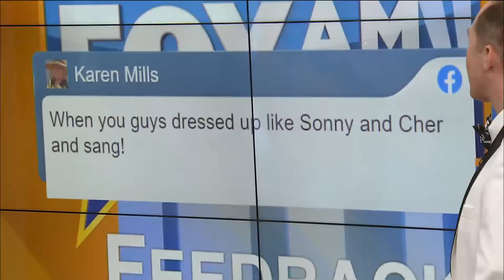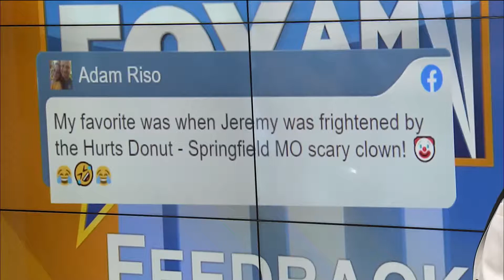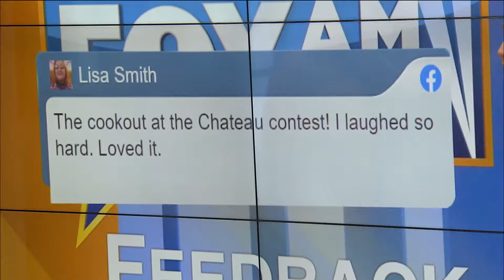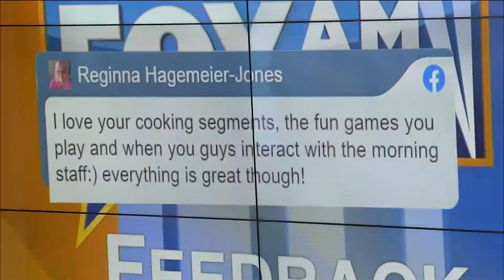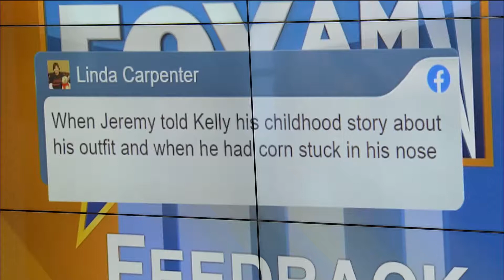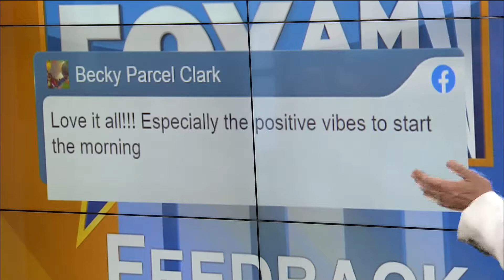Ozarks FOX AM-FOX Feedback-Favorite Morning Show Moments-10/22/19